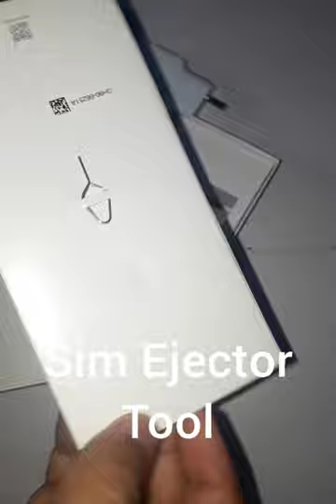Samsung Galaxy M52 5G | Unboxing |Review |Killer Smartphone | Under Rs.25,000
Hello, welcome to technozzzz YT channel